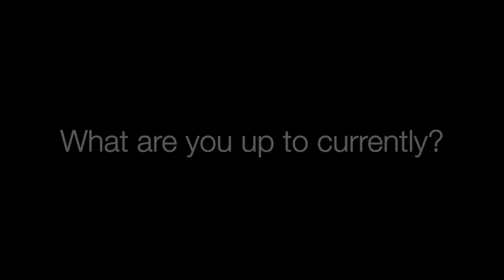Exploring different cultures in Year 1 at Singapore - Hear Moriah Chavez (BBA'19) journey so far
Moriah Chavez (BBA'19) is a world culture enthusiast who is currently learning how to make the perfect mushroom burger.
Find out about her experiences at SP Jain so far!
Click on the link to know more about SP Jain's BBA program